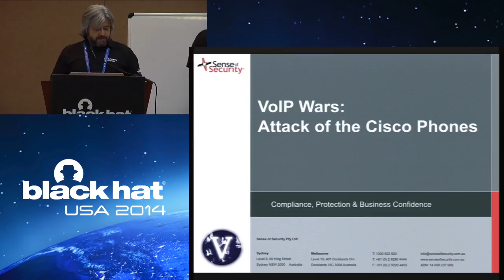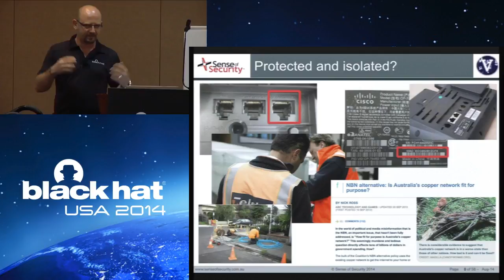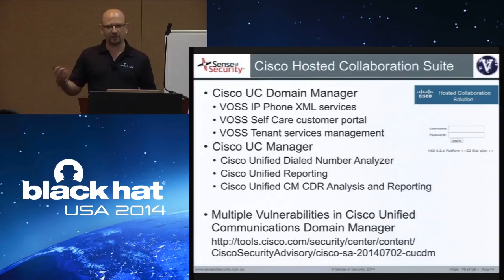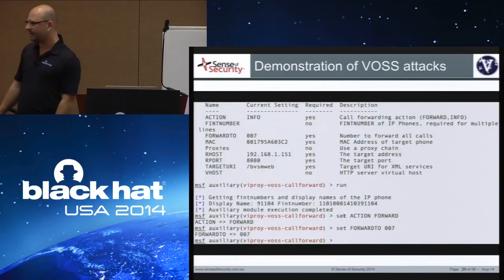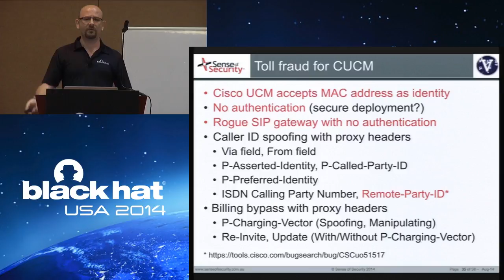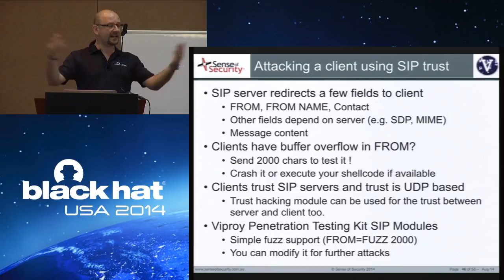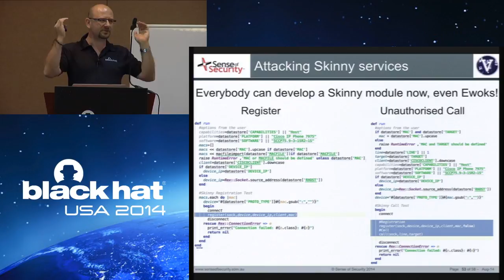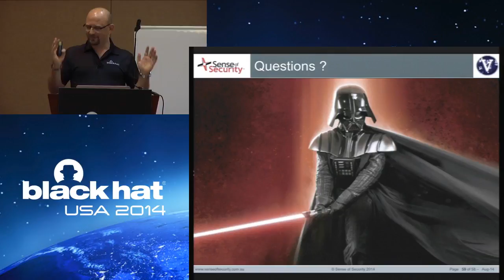VoIP Wars: Attack of the Cisco Phones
By Fatih Ozavci

"Many hosted VoIP service providers are using Cisco hosted collaboration suite and Cisco VoIP solutions. These Cisco hosted VoIP implementations are very similar; they have Cisco Unified Communication services, SIP protocol for IP Phones of tenants, common conference solutions, Skinny protocol for compliance, generic RTP implementation, VOSS Solutions product family for management services for tenants. Tenants use desktop and mobile clients to connect these services. Cisco hosted VoIP implementations and VoIP clients are vulnerable to many attacks, including:

 - VLAN attacks,
 - SIP trust hacking,
 - Skinny based signaling attacks,
 - Bypassing authentication and authorization,
 - Call spoofing,
 - Eavesdropping,
 - Desktop/mobile client compromising
 - Attacks against IP Phone management services; and,
 - Web based vulnerabilities of the products

The presentation covers Skinny and SIP signaling attacks, 0day bypass technique for call spoofing and billing bypass, LAN attacks against supportive services for IP Phones, desktop and mobile phones, practical 0-day attacks against IP Phone management and tenant services. These attacks are available for desktop and mobile clients too, such as caller ID spoofing and fake messaging to compromise clients, fuzzing VoIP call signaling, MITM attacks and crashing mobile clients.
Attacking Cisco VoIP services requires limited knowledge today with the Viproy Penetration Testing Kit (written by the presenter). It has a dozen modules to test trust hacking issues, signaling attacks against SIP services and Skinny services, gaining unauthorized access, call spoofing, brute-forcing VoIP accounts and debugging services using as MITM. Furthermore, Viproy provides these attack modules in a penetration testing environment and full integration. The presentation contains live demonstration of practical VoIP attacks and usage of new Viproy modules."